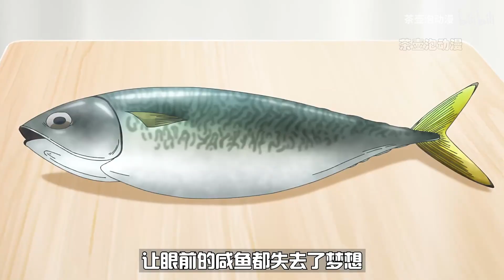又一个杯伤的故事 熊哥的春天终于来了 女主带女团齐心修炼